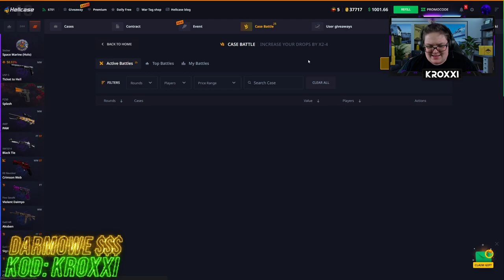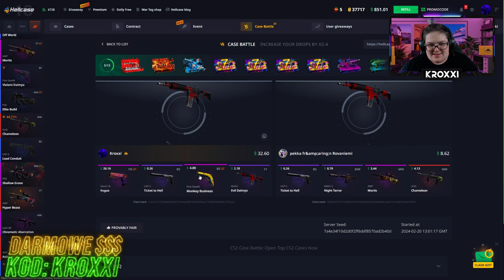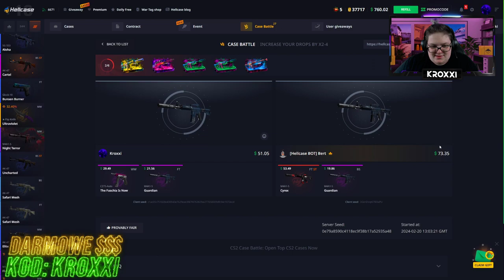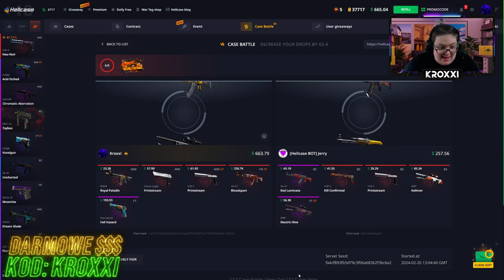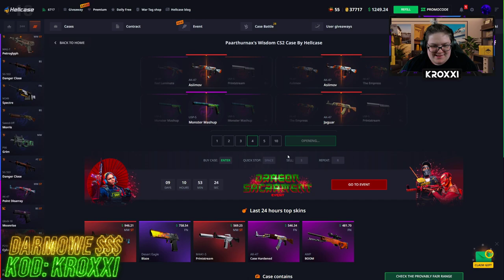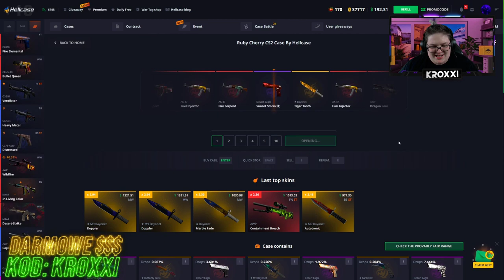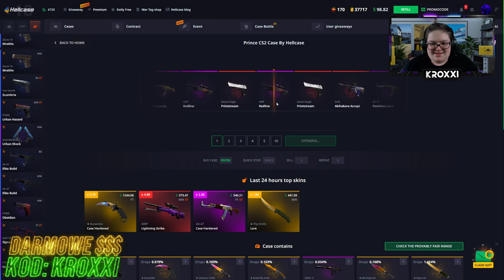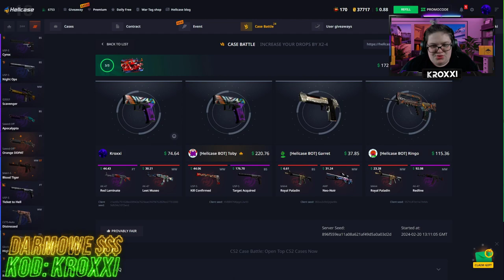😱TRAFIŁEM NÓŻ MOTYLKOWY z TEJ SKRZYNKI na HELLCASE!🤑 [CS2 CASE OPENING]💸